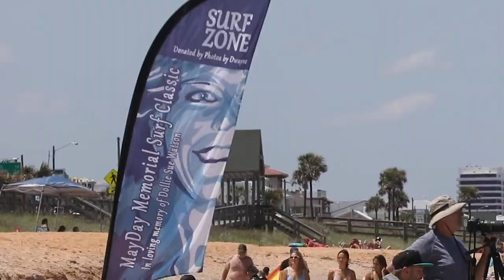12th Annual MayDay Memorial Surf Classic Recap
Check out our full recap of the 12th Annual MayDay Memorial Surf Classic - In Loving Memory of Dollie Sue Watson presented by Halifax Health. Good times were had by all despite the small conditions while honoring the memory of Dollie Sue Watson.